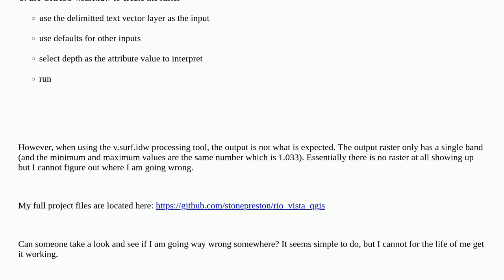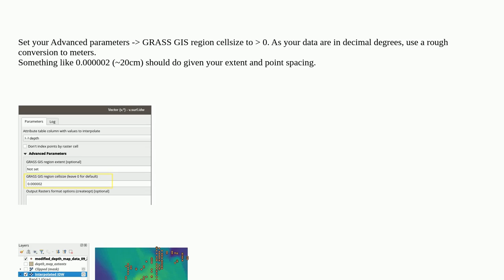Gis: Creating a bathymetric map in QGIS 3.34 using GRASS v.surf.idw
Creating a bathymetric map in QGIS 3.34 using GRASS v.surf.idw

A special thanks goes out to the community

  bathymetry raster qgis